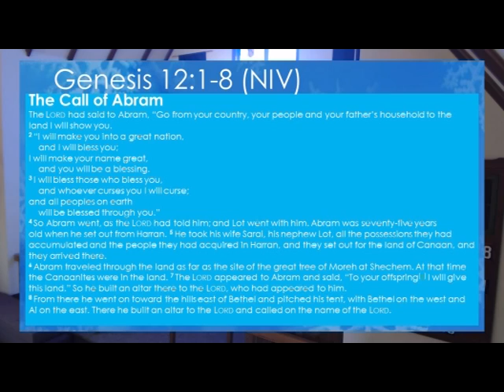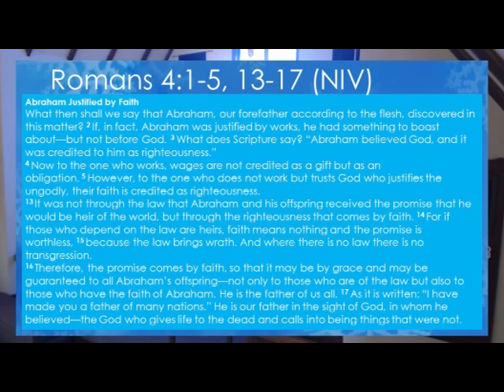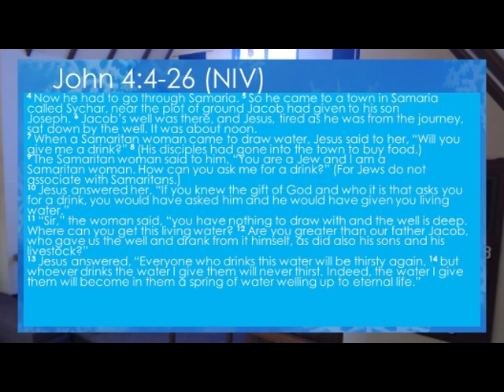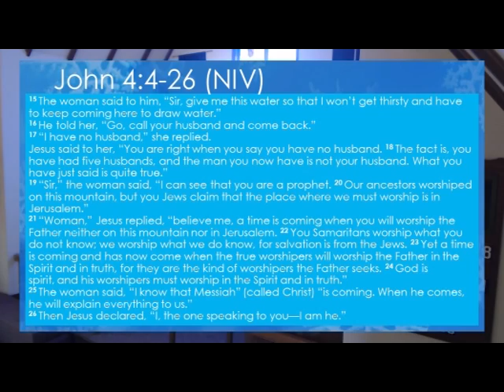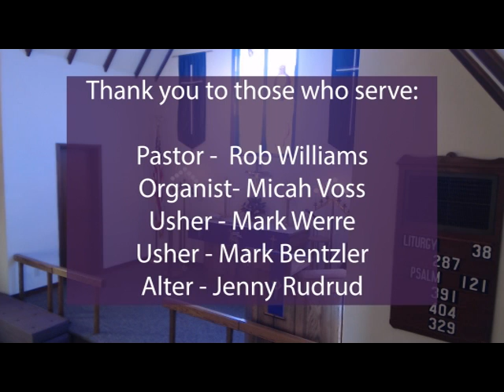WELS English Lutheran Church March 8 2020